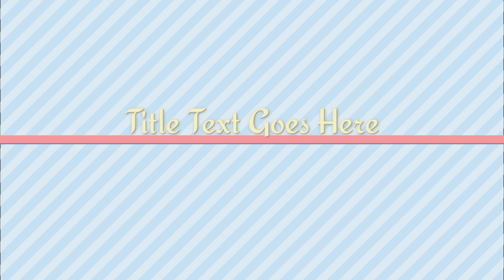गौरी बाजार ग्राउंड रिपोर्ट/गौरी बाजार के गांव की जनता ने क्या कहा (खेसारीलालयादव यापवनसिंह)?